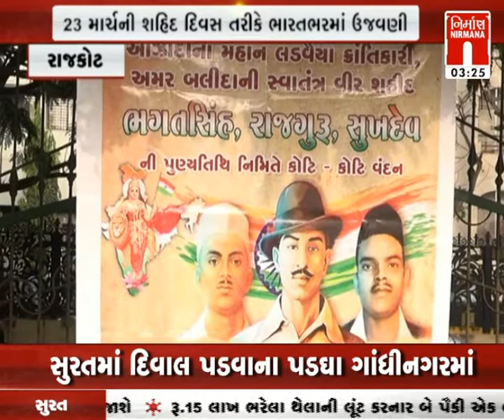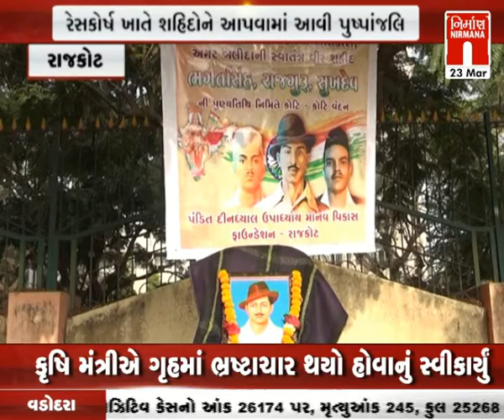Rajkot સહિત ભારત ભરમાં 23 માર્ચ શહીદ દિવસની ઉજવણી । Nirmananews